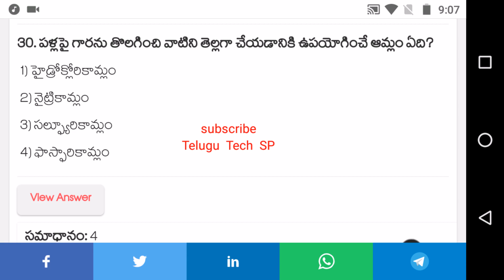General Science | Grama Sachivalayam 2020 | Chemistry important Mcqs | march 2020